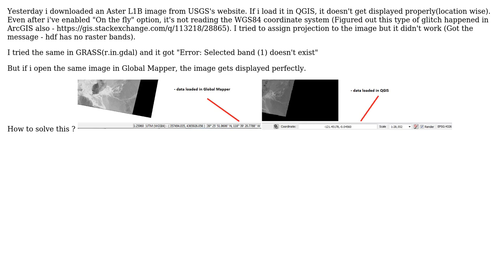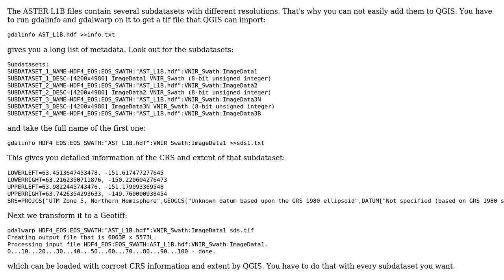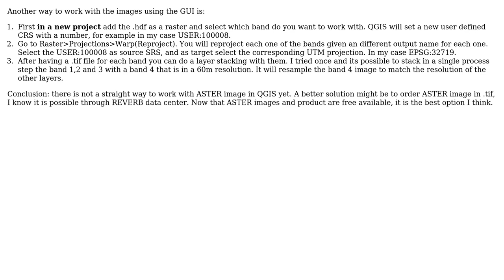GIS: How to properly open an ASTER data? (2 Solutions!!)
GIS: How to properly open an ASTER data?

With thanks & praise to God, and with thanks to the many people who have made this project possible! | Content (except music & images) licensed under CC BY-SA | Music | Images & others | With thanks to user joseph_k user christian.gobel user AndreJ and the Stack Exchange Network Trademarks are property of their respective owners. You are responsible for your own actions.